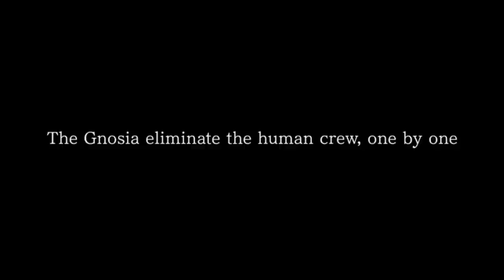Gnosia - Official Announcement Trailer (2021)